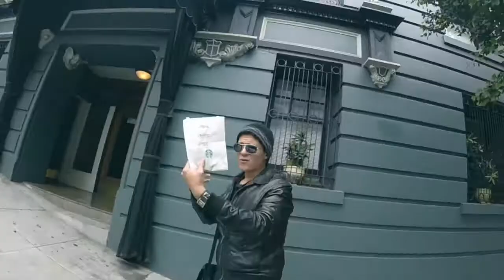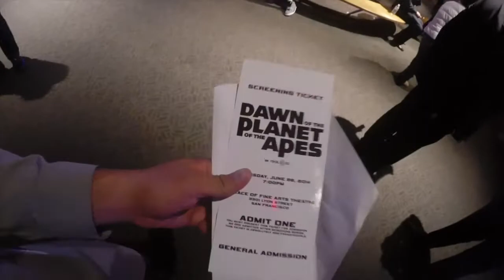Here we go SAN FRANCISCO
WHOISJISAAC.COM

Act Stupid